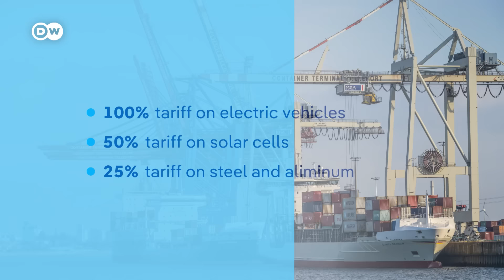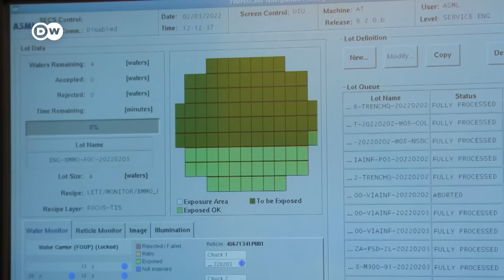Biden backs down on tariffs against Chinese EVs | DW News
The planned increase in tariffs on Chinese imports by the United States has been postponed, marking a significant moment in the ongoing trade tensions between the world’s two biggest economies. The Biden administration is still determined on imposing tariffs on Chinese imports like electric vehicles, solar cells, and steel and aluminum. But how effective are tariffs? And how do they impact the global economy? DW Business’ Marie Sina spoke to Bernard Yaros, Lead US economist at Oxford Economics.